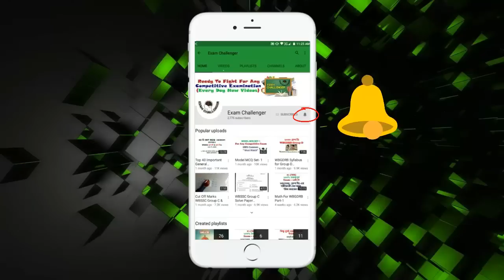Notification 2017 Recruitment Of Primary Teacher |WBBPE